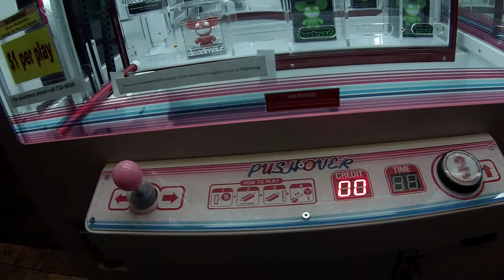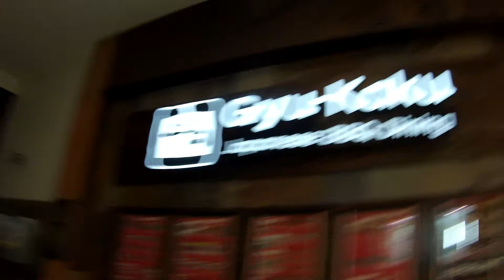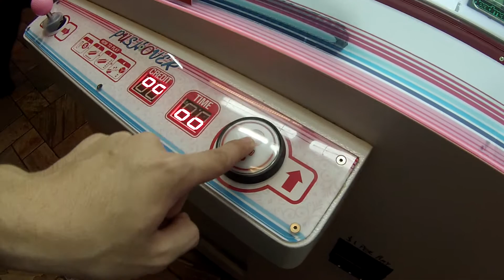24-7 Vlog #3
Last 24/7 Vlog. Still super tired. Met up with Darin Ka'ai who also had to catch bus home THANK YOU 24-7, Steph Kunz, Tam Rapp, and Marcello for all that you do!!!